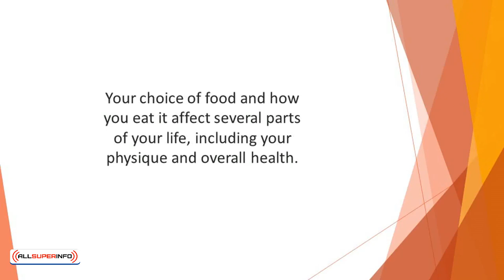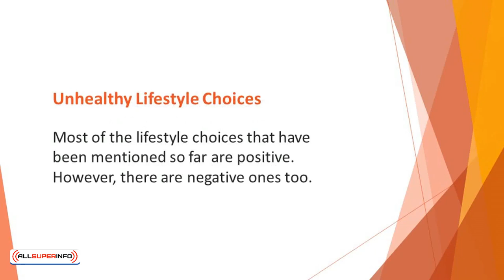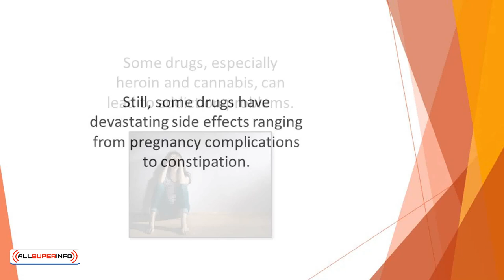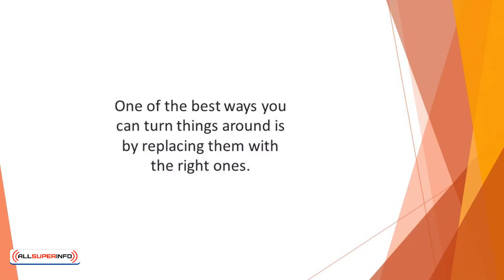3 Lifestyle Choices